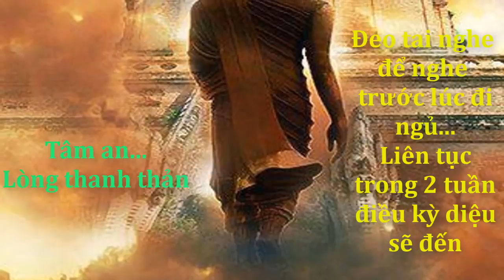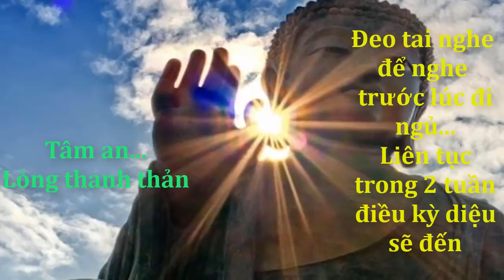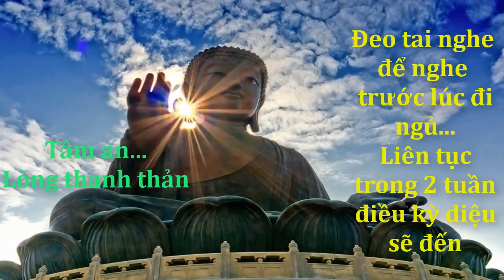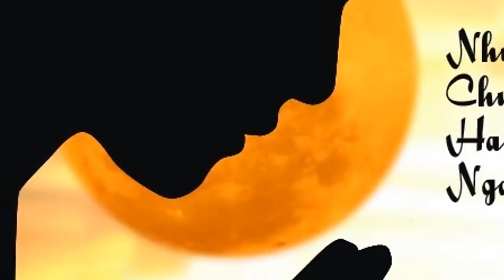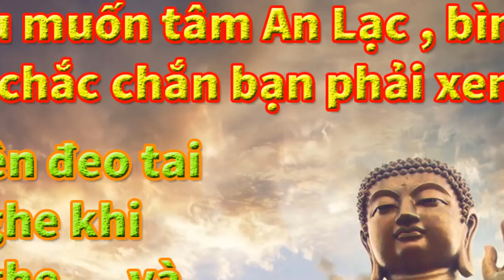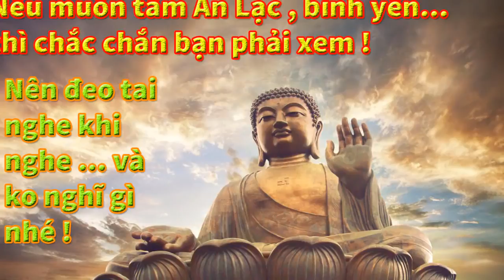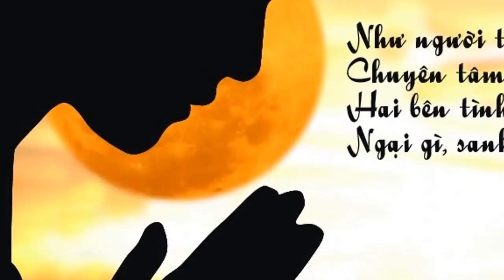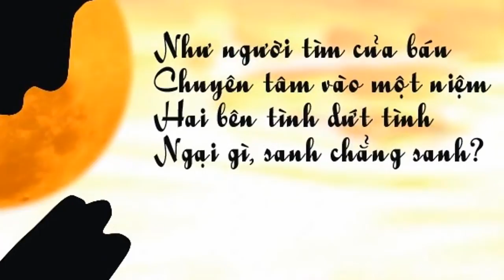Sleep Music - Meditation Buddha - sleep meditation, relax mind body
Amitàbha!